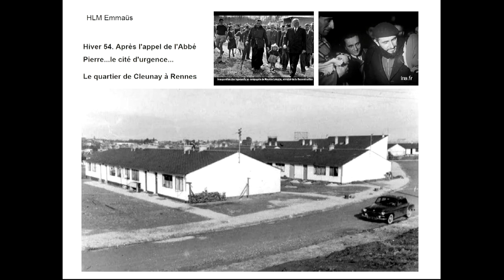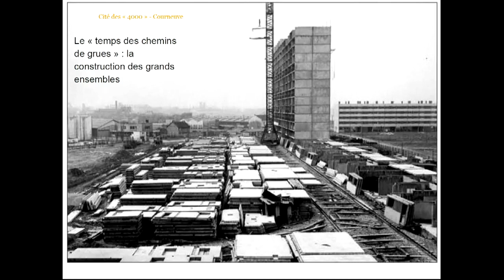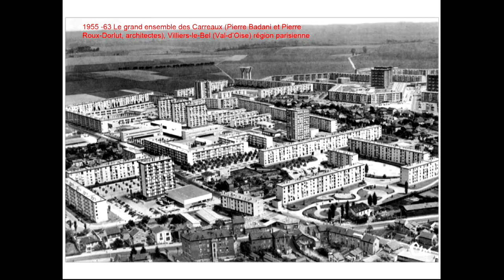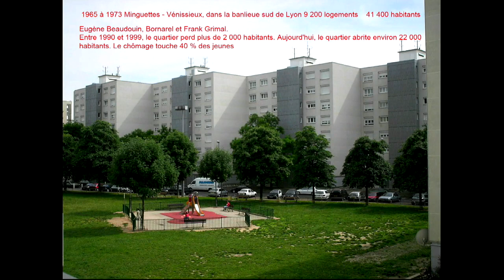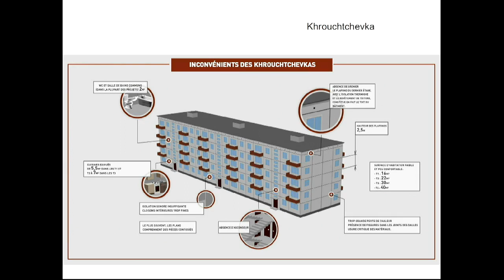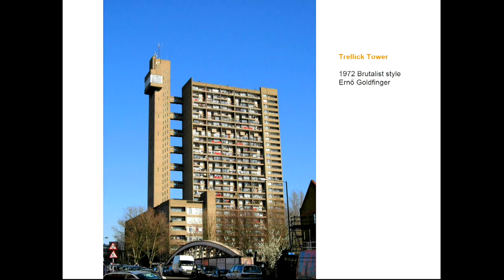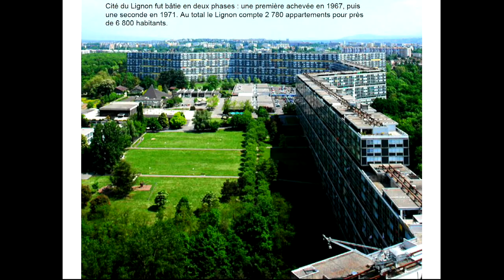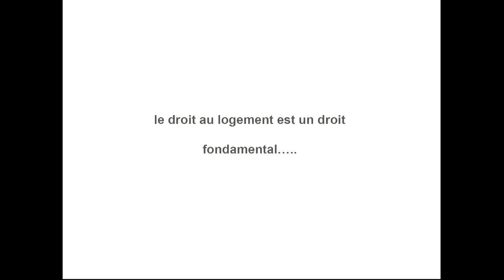Loger le plus grand nombre, par Maurizio PAGOTTO I Architecte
Loger le plus grand nombre. Analyse de la politique étatique du logement en Europe, de l'après guerre à nos jours.

En 1945, des millions d’Européens campent dans des ruines après cinq ans de guerre totale. Les destructions ont touché particulièrement les populations urbaines civiles et leurs habitations. L’afflux des populations réfugiées, déplacées, l’immigration et la reprise de la natalité font du logement une question centrale du retour à la normale des sociétés européennes...jusqu'à nos jours.